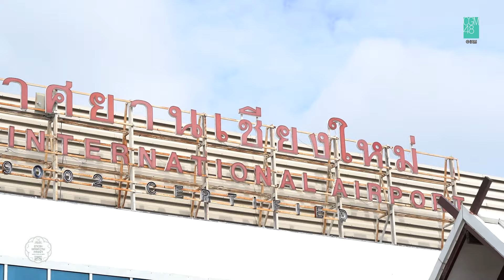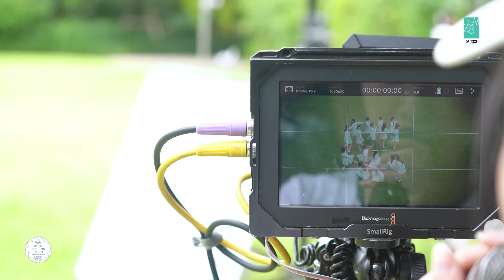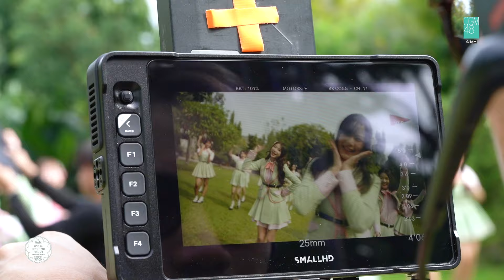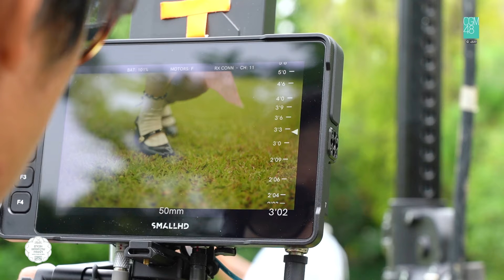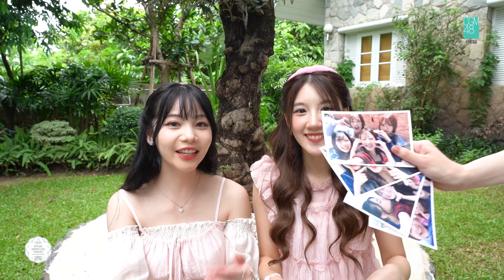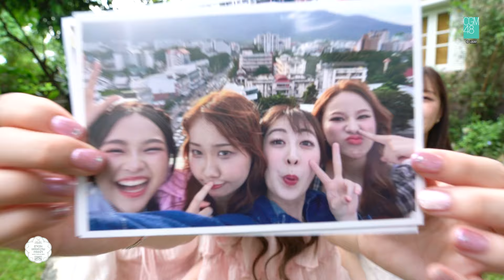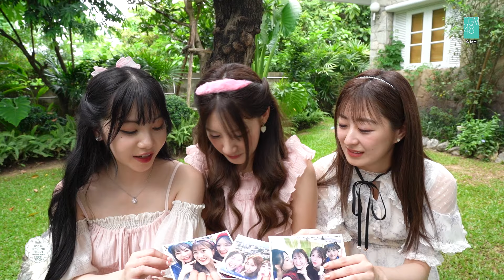【MV Behind the Scenes】Sakura,Minna de Tabeta - ซากุระแห่งความทรงจำ / CGM48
🌸 𝗖𝗚𝗠𝟰𝟴 𝟴𝘁𝗵 𝗦𝗶𝗻𝗴𝗹𝗲 🔖
𝘚𝘢𝘬𝘶𝘳𝘢, 𝘔𝘪𝘯𝘯𝘢 𝘥𝘦 𝘛𝘢𝘣𝘦𝘵𝘢 - ซากุระแห่งความทรงจำ
-  𝙈𝙑 𝘽𝙚𝙝𝙞𝙣𝙙 𝙩𝙝𝙚 𝙎𝙘𝙚𝙣𝙚𝙨 -